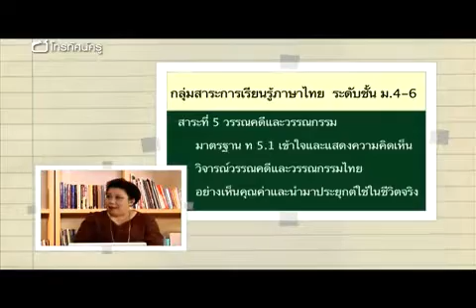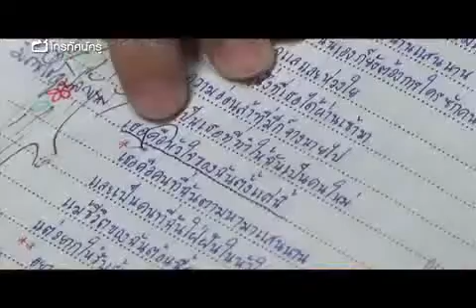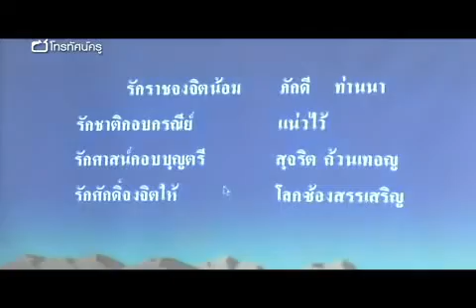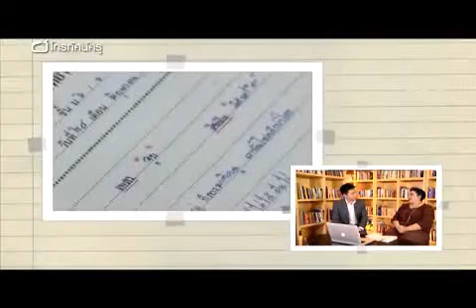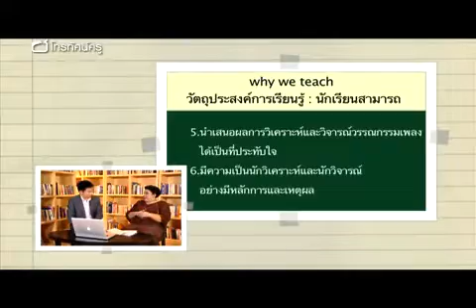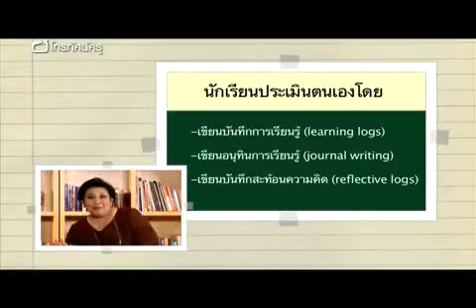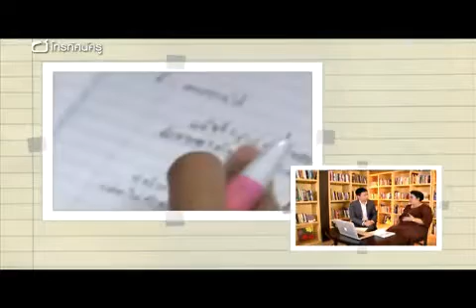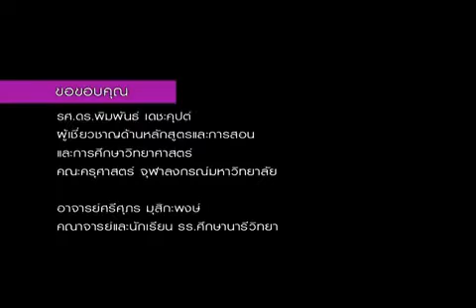วรรณกรรมเพลง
โทรทัศน์ครู วรรณกรรมเพลงกับการวิเคราะห์วรรณคดี